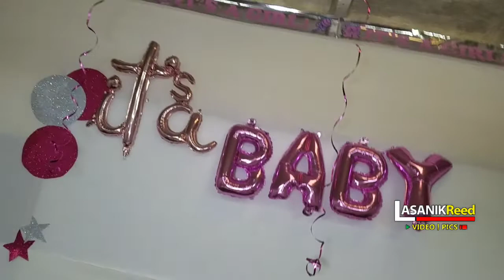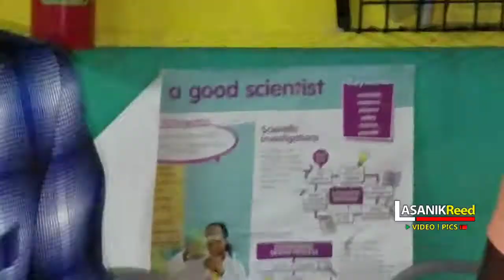Chin's Baby Shower after Party